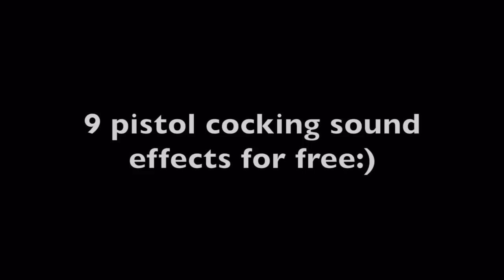9 pistol cocking sound effects for free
FIND FFL DEALERS
FIND LOCAL FFL DEALERS BY SEARCHING OUR TRUSTED NETWORK OF TOP-RATED FFL DEALERS & PROFESSIONALS

FIND A MATCH
TELL US WHAT YOU NEED AND WE WILL MATCH YOU TO THE RIGHT FFL DEALER OR FIREARM PROFESSIONAL

FIND CLASSIFIEDS
SEARCH THOUSANDS OF FIREARMS, FIREARM PARTS, ACCESSORIES, TACTICAL GEAR AND MORE

The New G3 Urban Carry is a uniquely designed holster to comfortably carry your concealed firearm with nearly any outfit for nearly any situation.